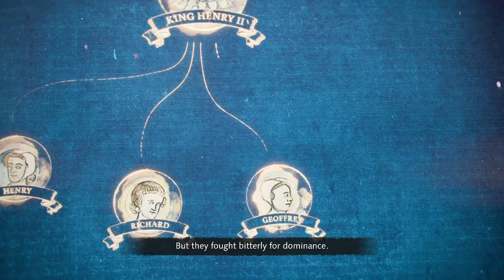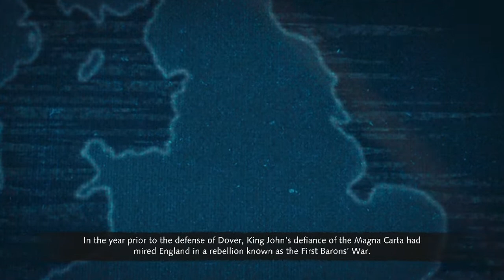Age of Empires 4 Norman Campaign #4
Initial release date: 28 October 2021 Trending
Series: Age of Empires
Engine: Essence Engine
Publisher: Xbox Game Studios
Designer: James Agay
Platforms: Microsoft Windows, Xbox Cloud Gaming
Developers: Relic Entertainment, World's Edge, World’s Edge